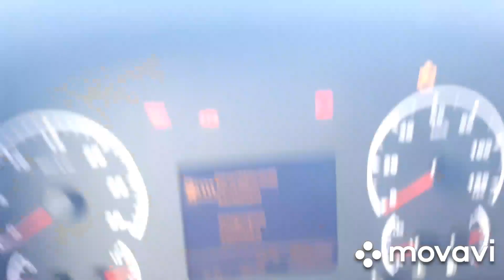Камаз.Как начинается утро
Камаз